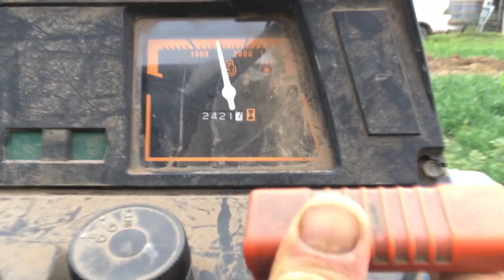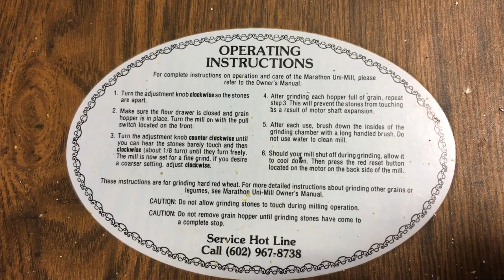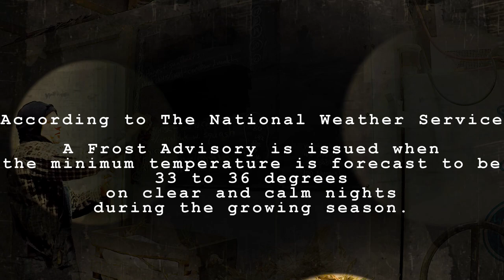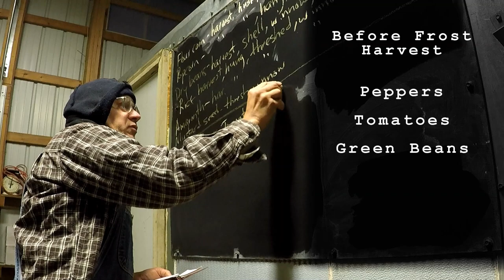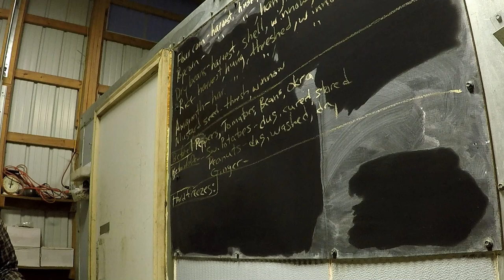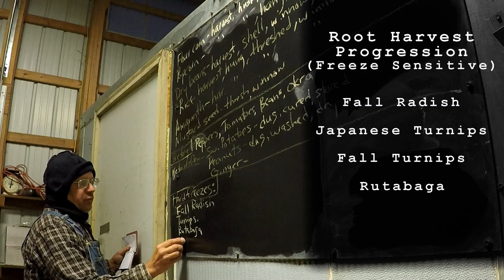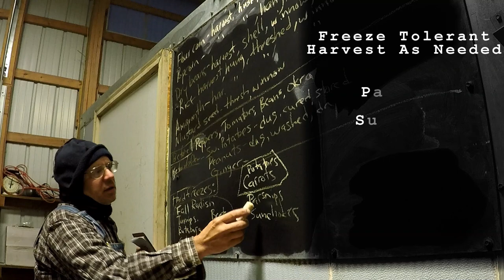Hanging At Henry's Episode 30 - Winter Root Crops & Cornmeal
Henry shows you the most important detail for harvesting root crops for winter storage.  Also Henry gives a lecture on frosts and freezes and what to do before each event happens.  Some plants die as the temperature drops into the frost zone, as well as some plants have improved flavor.   Henry shows off some fall crops as well as teaches how to harvest daikon radish.  Henry shows how to harvest and trim the tops off so that the roots last longer in the root cellar.  This goes for all roots, not just the turnips that were shown in the video.

All roots crops have different amounts of exposure above the surface.  Really cold temperatures can affect them in terms of storage-ability.  When farming you often run out of daylight temperatures to harvest all them.  In the order described in the video is the order you should harvest them, because if you run out of time and you have been harvesting ones that can withstand colder temperatures first you are risking the harvest of the lesser cold tolerant roots.

-Cut_Trance_Cephelopod
-Go_Cart_Electronic_Medium